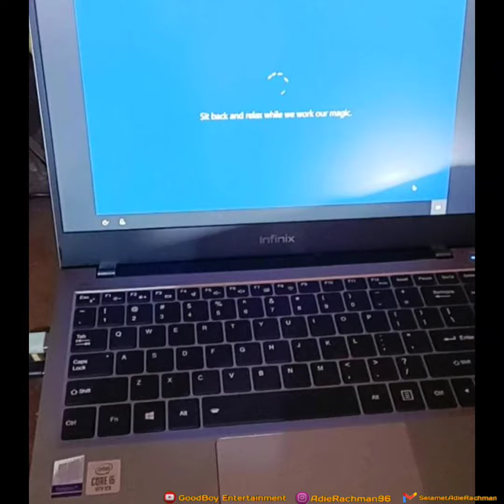INFINIX BOOK X1 I3/I5/I7 Gen 10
Brand : Infinix
Prossecor : Intel� Core� i5-1035G1
1.0GHz - 3.6GHz Quad-core
RAM : 8 GB
Hard Drive : 512 GB
Screen : 14 Inch FHD
Intel� UHD Graphics GPU
65W Type-C Charger
13 Hours Battery Life
ICE STORM 1.0 Cooling System
DTS Technology Audio
Package includes: 1x Unit, 1x 65W USB-C Power Adapter, 1x USB-C Charger Cable dan kelengkapan dokumen (Quick Start Guide Warranty Card)

Jangan lupa pantau terus, karena banyak video yang bisa anda lihat di kategori playlist yaa 🔥